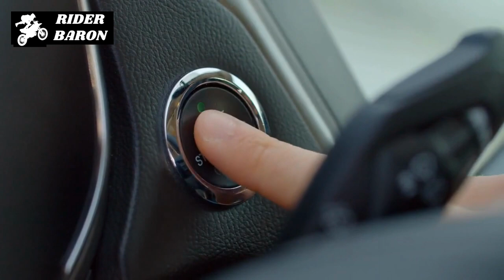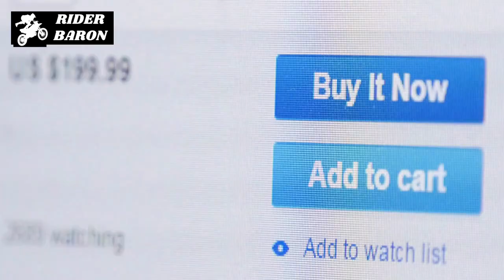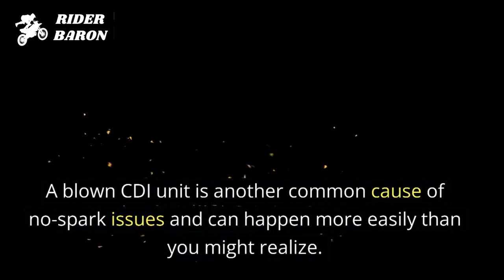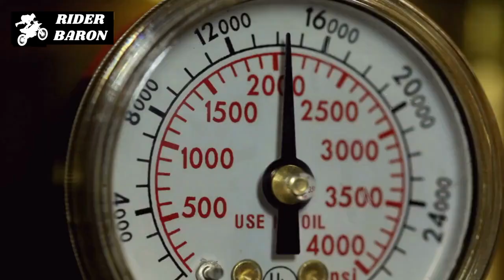Why Does My Motorcycle Have No Spark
Motorcycle high-tension leads
Motorcycle Spark plugs
Motorcycle ignition switch
Motorcycle  ignition coil
Motorcycle  CDI unit

In this video, we'll talk about 5 reasons why a Motorcycle has no Spark.

A motorcycle that won’t start is a real pain. You feel like you’re doing everything right, but the engine just refuses to turn over.

One of the most common problems with motorcycles is that there’s no spark. In this video, we’ll tell you what can cause this problem and how to fix it.

So what are some potential causes of this problem?
Number 1, Faulty high-tension lead.
The high-tension lead is a wire that goes from the spark plug to the electrical center (also known as the CDI unit).

If it’s faulty, you’ll likely have no spark. To check this problem, simply replace the high-tension lead and see if that solves the issue.